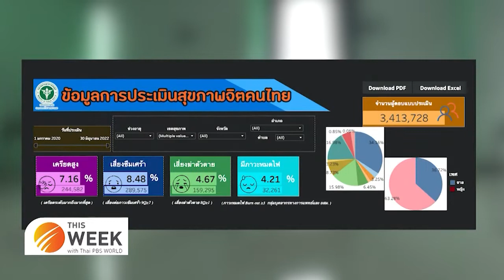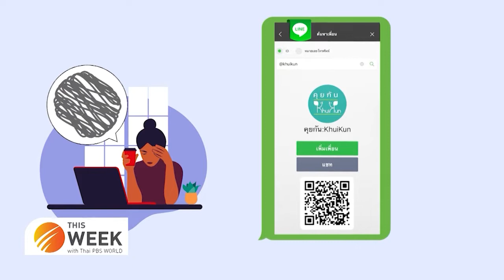Thai’s suffering with mental illness after COVID-19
This Week with Thai PBS World
1st July 2022